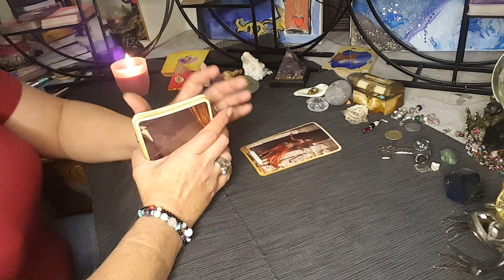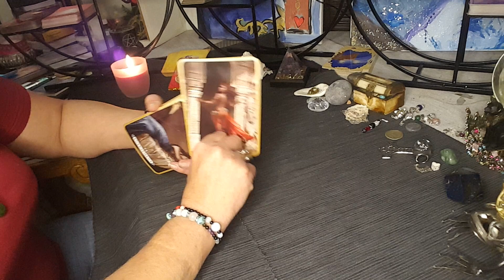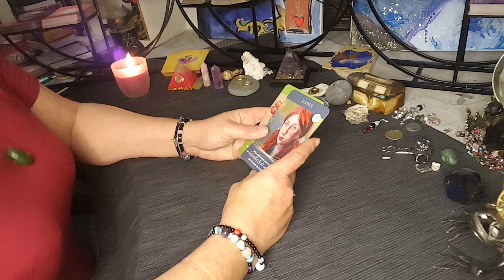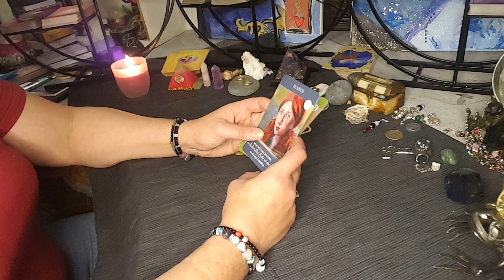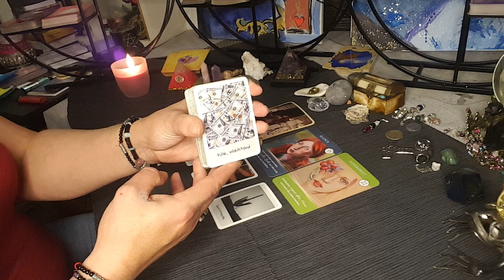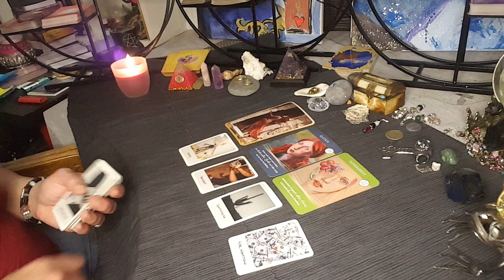Tagesbotschaft für🐞Samstag 🐞19.11.22